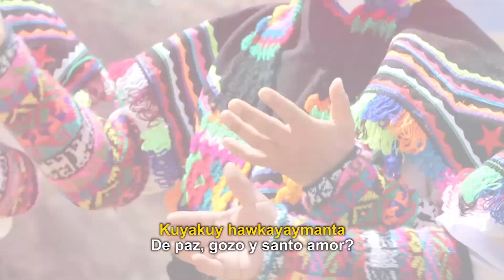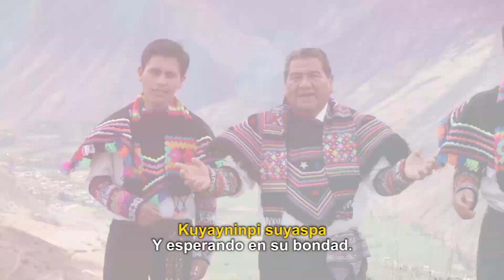𝐉𝐞𝐬𝐮𝐜𝐫𝐢𝐬𝐭𝐨 𝐬𝐮𝐦𝐚𝐪 𝐚𝐦𝐢𝐠𝐨 | ¡𝐎𝐡, 𝐪𝐮𝐞 𝐚𝐦𝐢𝐠𝐨 𝐧𝐨𝐬 𝐞𝐬 𝐂𝐫𝐢𝐬𝐭𝐨! | 𝐇𝐢𝐦𝐧𝐨 𝟏𝟗𝟒 (𝐀𝐥𝐥𝐢𝐧 𝐖𝐢𝐥𝐥𝐚𝐤𝐮𝐲)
♥♪♫ Allin Willakuy - Musicales ♪♫ ♥
¡Oh, que amigo nos es Cristo  | ♫♪  Jesucristo sumaq amigo  ♪♫
Himno 194
Las letras de este himno  describe la bondad de nuestro Señor Jesucristo hacia nosotros. Podemos descansar en Él porque el Señor siempre nos escucha.

 📖  “Echando toda vuestra ansiedad sobre él, porque él tiene cuidado de vosotros” (1 Pedro 5:7).